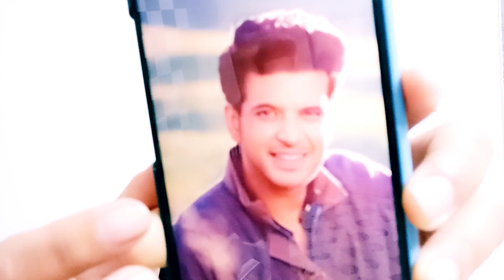Janiye aakhir kis bade singer ne kaha Karan Kundra is the cutest?